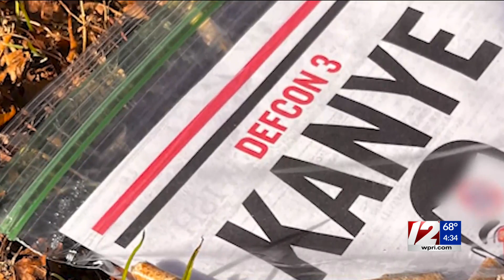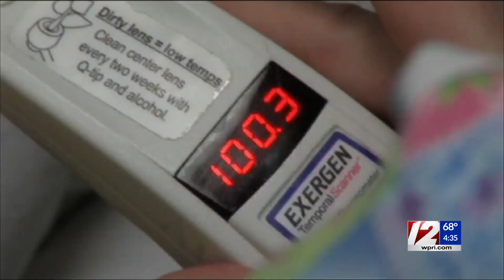Target 12 Q&A: Hate Speech, COVID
Alexandra Leslie has this special Target 12 Q&A from 12 News at 4.